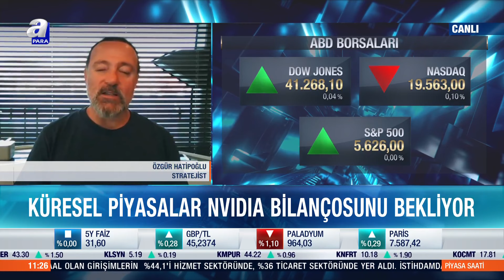NVIDIA Hissesi Pahalı Mı, Ucuz Mu? NVDIA Hissesi Alınmalı Mı? Özgür Hatipoğlu Değerlendirdi!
NVIDIA Hissesi Pahalı Mı, Ucuz Mu? NVDIA Hissesi Alınmalı Mı? Özgür Hatipoğlu Değerlendirdi! | A Para